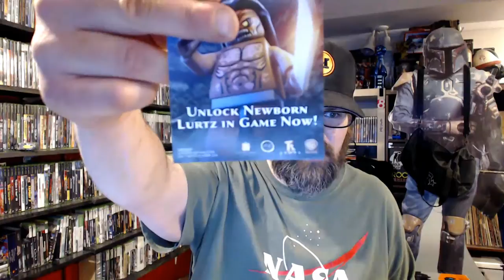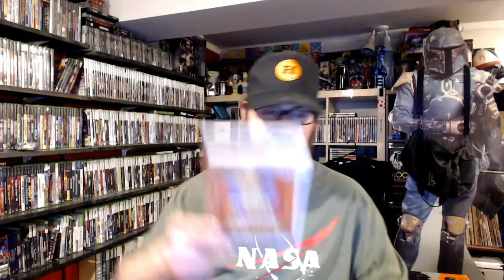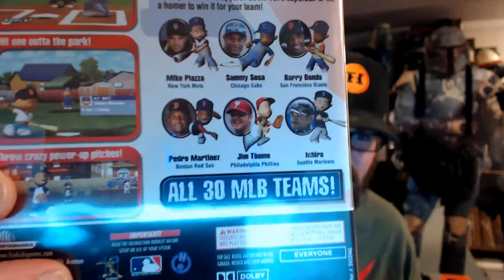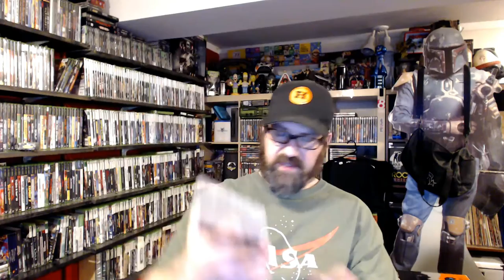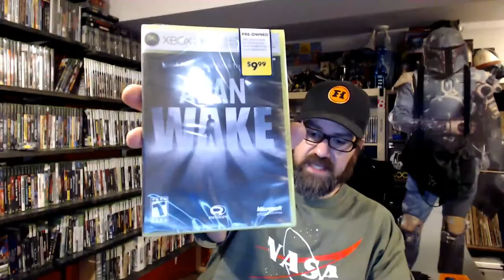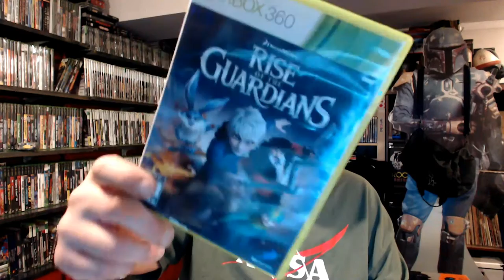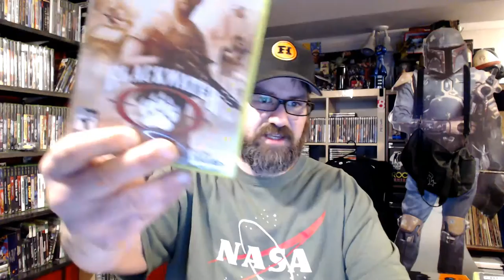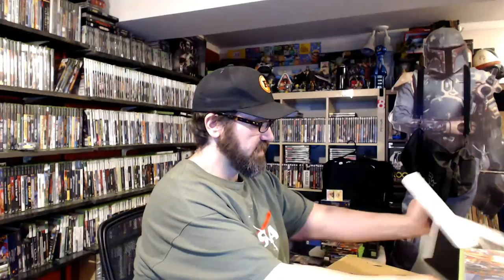Grand Forks Game Hunting: March 23, 2016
Xbox Live GamerTag: unseenenemy
PSN ID: bigangrynate